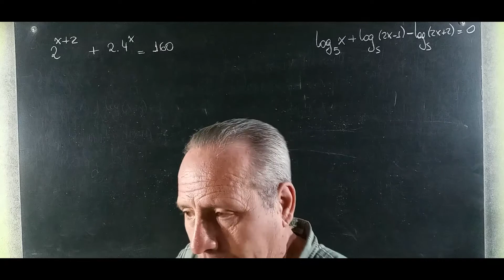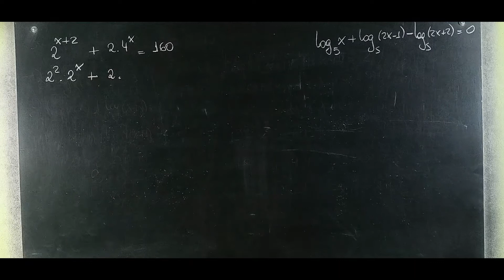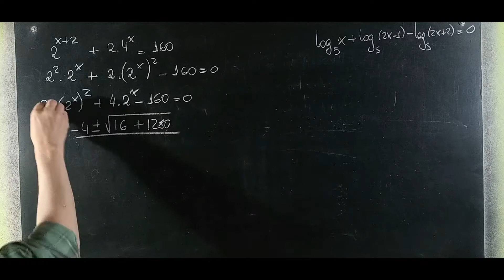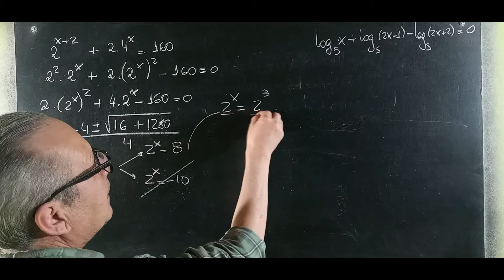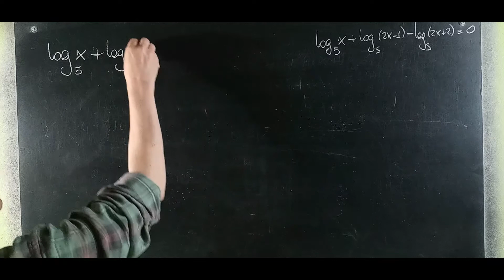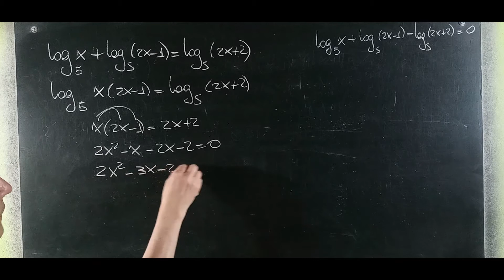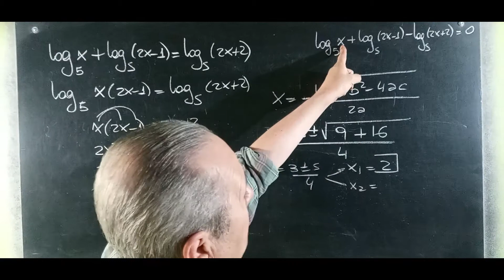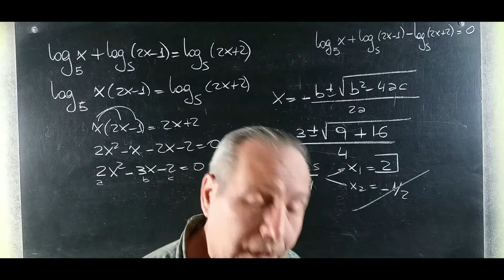Ecuaciones Exponencial y Logarítmica